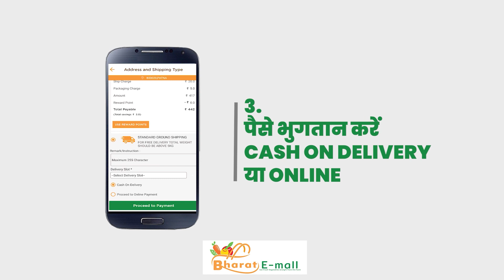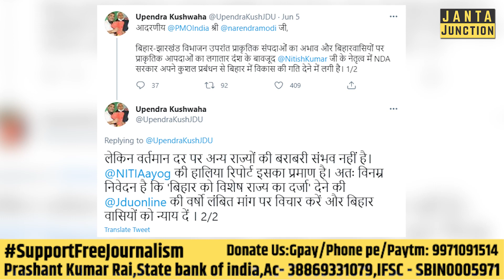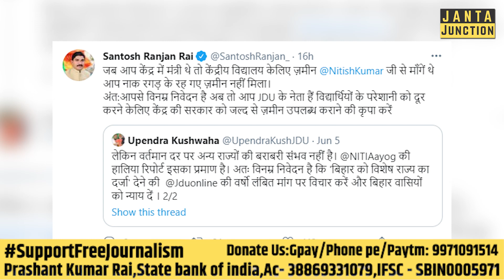किसने Jitan Ram Manjhi को लिखा दूध-भात और Upendra Kushwaha को याद दिलाया पुराना समय?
क्यों भारतीय जनता पार्टी के तरफ से जीतन राम मांझी को दूध भात लिखा गया तो उपेंद्र कुशवाहा को नाक रगड़ने वाला बात कहा गया?